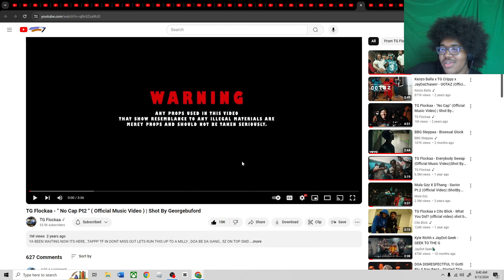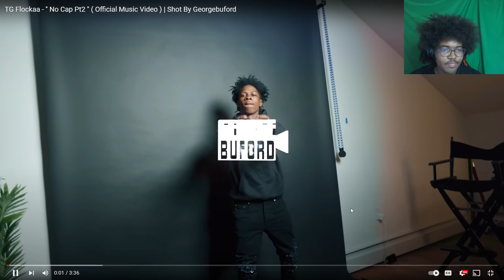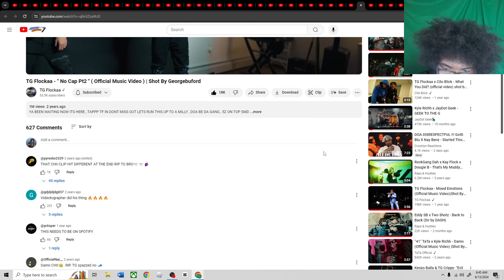Forgotten SONGS!!! pt 8 (TG Flockaa - '' No Cap Pt2 ''